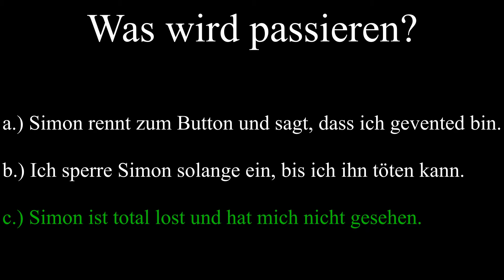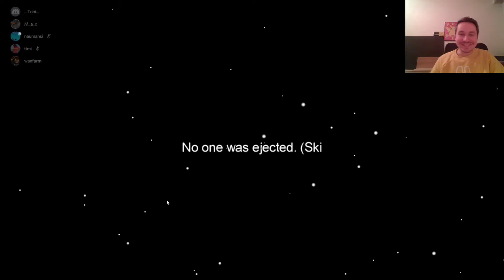Riskantes Venten in Among us!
Die Impostor venten was das Zeug hält. Werden sie dabei von den Crewmates erwischt? Das erfahrt ihr in diesem Video. Viel Spaß!